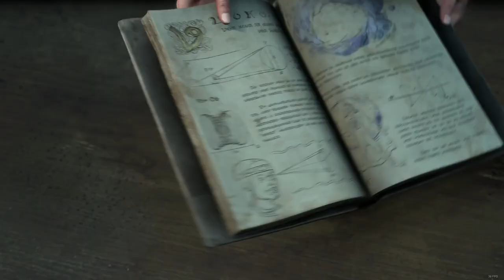Forspoken Let's play part 4 Jail Break in Another World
Meet Frey Holland named for the New York tunnel where she was found as a baby, Frey has grown into a clever and capable young woman. She’s also lonely and lost, drifting through life in the big city without many prospects and even less purpose.

A mysterious portal appears. Stepping through, Frey finds herself in Athia - a vast land of magic and beauty… and she’s not alone. On her wrist is a mysterious talking cuff that gives her access to incredible magical abilities.

Naturally, Frey’s scared, confused and even a little angry about being so unceremoniously deposited in a new world - especially since she quickly discovers that it’s full of things that want to kill her.

Yes, for all its beauty, Athia is a savage and dangerous place. A phenomenon known as ‘The Break’ has swept the land, transforming the people and beasts of the world into savage monsters, and forcing the surviving humans into the walled city of Cipal.

With guidance from Cuff and some helpful residents of Cipal, Frey learns more about Athia. She discovers the world is ruled by the Tanta - four obscenely powerful matriarchs who have also been corrupted by The Break… and they’re not thrilled about Frey’s presence in their lands.

Initially all Frey wants is to get home, but things change when one of the Tanta - named Sila - attacks Cipal. In the fire and chaos, a young girl is killed… and Frey’s mission changes from escape to revenge.

Thanks to squareenix for the description if youd like to know more about the game come watch me play or you can click the link to their web

All recordeing and live streams are done with OBS, a JLAB talkgo mic, and a RTX 3090

About RedRazeRider:
Video Game enthusiast, Streamer, Veteran,  Coffee Connoissuer. I love to play games as much a I like to drink Coffee.